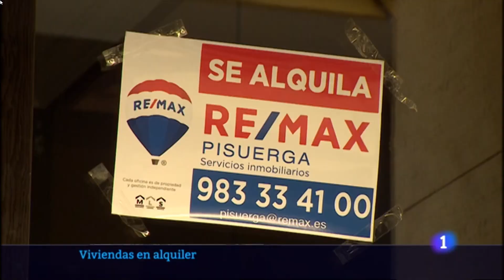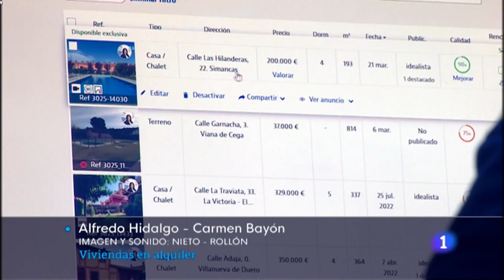Cómo se encuentra el MERCADO de VIVIENDAS de ALQUILER en Castilla y León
Imágenes emitidas en el Informativo Regional de RTVE el 18 de ABRIL de 2023.